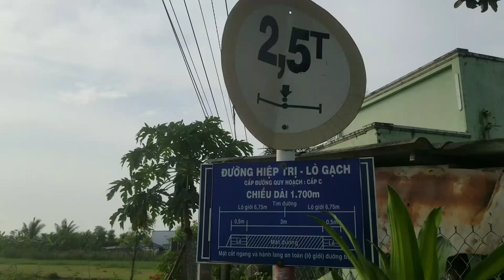MS 779 BÁN ĐẤT 330 TRIỆU, XÃ BÌNH NGHỊ GÒ CÔNG ĐÔNG